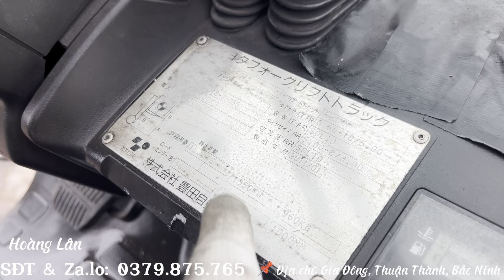Xe nâng Toyota 8FD15 đời cao sx2011. Liên hệ SĐT & Zalo: 0379875765